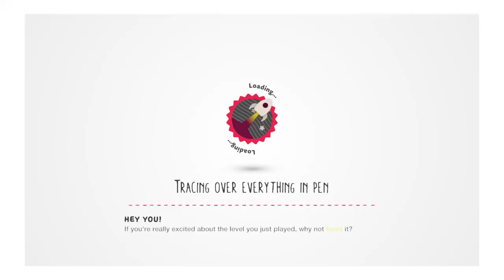LittleBigPlanet™3 toggle has gone crazy.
I Was Soppose To Have The Sonic Costume lol.